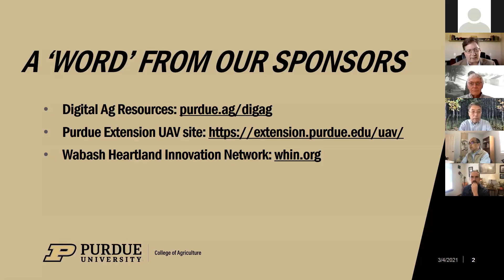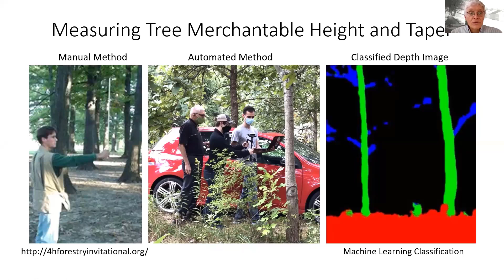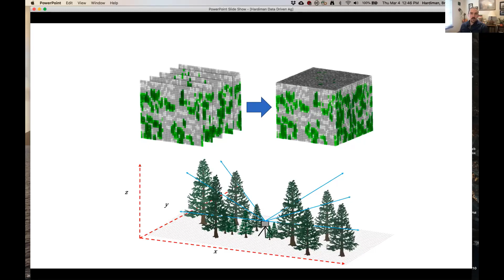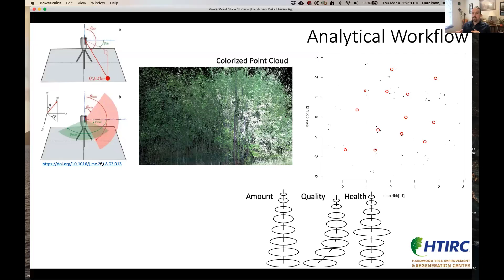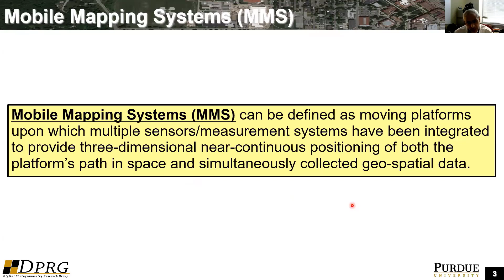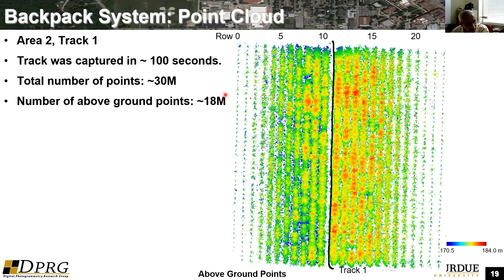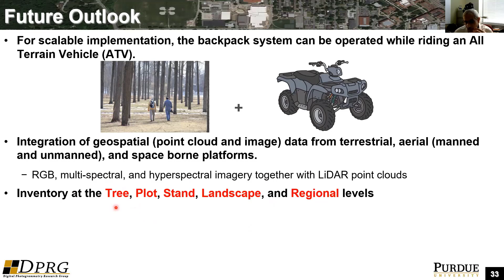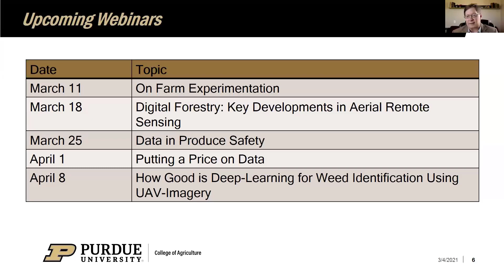Digital Forestry Webinar: Key Developments and Applications in Terrestrial Remote Sensing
Brady Hardiman, assistant professor of forestry and natural resources; Guofan Shao, professor of forestry and natural resources; and Ayman Habib, professor of civil engineering, all of Purdue University, present a webinar titled Digital Forestry: Key Developments and Applications in Terrestrial Remote Sensing.

In this webinar, Hardiman, Shao and Habib share how to use state-of-the-art terrestrial LiDAR, photogrammetry, and integrated systems to conduct high-resolution in-situ remote sensing and related feature extractions. This work is part of Purdue’s Integrated Digital Forestry Initiative (iDiF) which is working towards developing platforms and strategies that leverage digital technology to measure, monitor and manage forests to maximize social, economic and ecological benefits.

This video is part of a weekly webinar series featuring experts in data science and digital agriculture at Purdue University that kicked off on Feb. 4 at 12:30 p.m. ET. Each Thursday through May 13, the Data Driven Agriculture webinars will explore ways digital agriculture and data science can impact agriculture today and into the future.